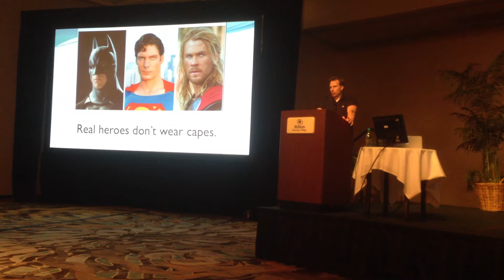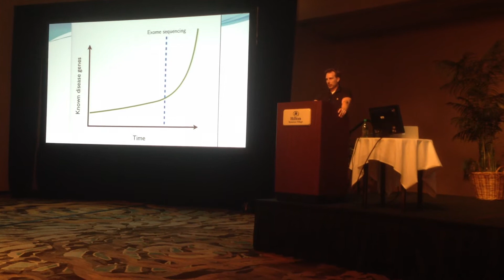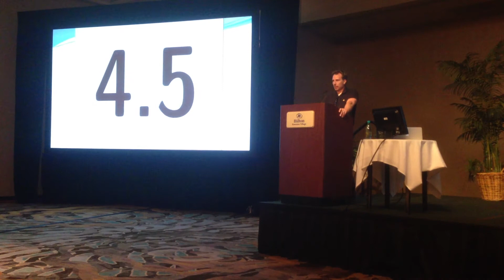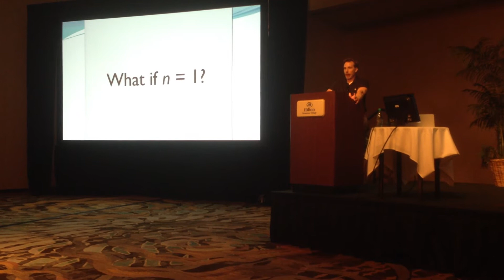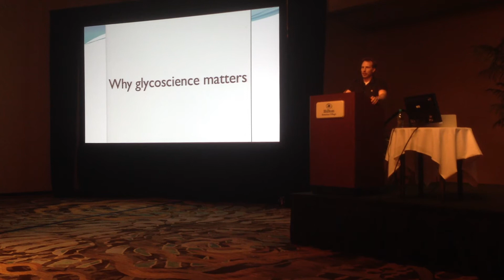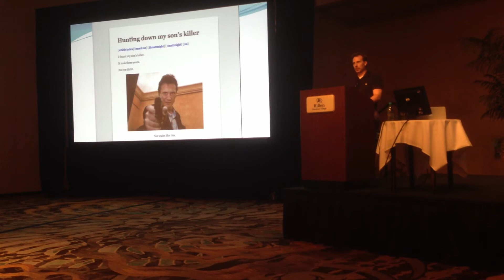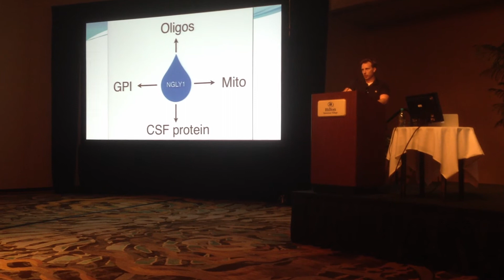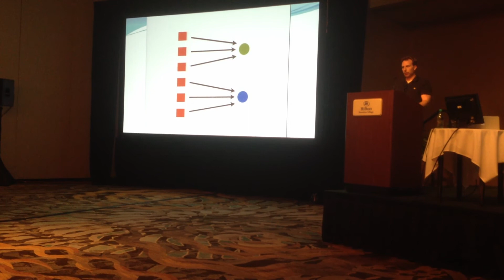Matt Might speaks on NGLY1 deficiency at Society for Glycobiology Conference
A talk about the discovery of NGLY1 deficiency and some of the aftermath at the Society for Glycobiology's 2014 meeting.